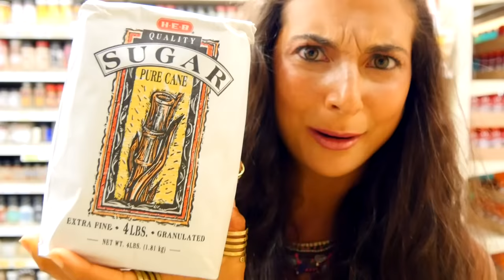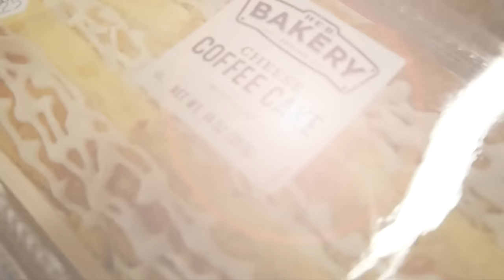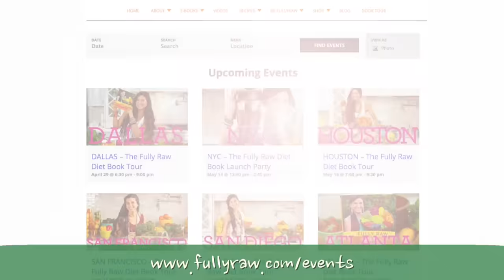Top 5 Foods I ALWAYS Avoid...and What I Eat Instead!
See the top 5 foods that I will not eat and the healthier alternatives to these foods that I LOVE! Get healthier and watch my raw vegan diet secrets here.

Get your tickets now for my FullyRaw Book Tour! It starts in Dallas this FRIDAY! Sign up for the event at the city nearest you

Also, JOIN me in my upcoming retreats!

Special thanks to my friend Tim Halperin from American Idol for sharing his music with us!